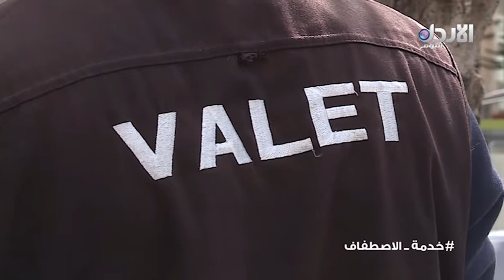الأردن اليوم #27 - خدمة الاصطفاف